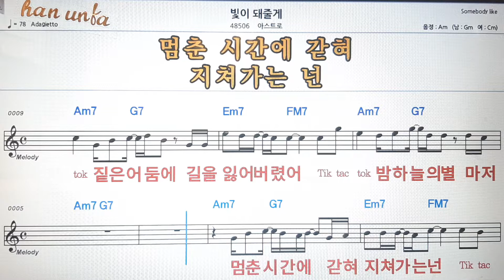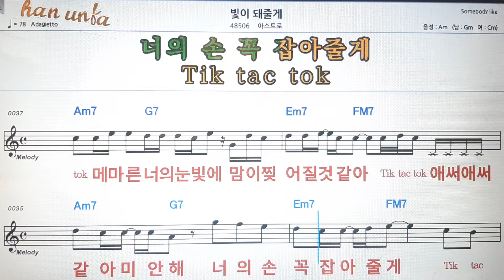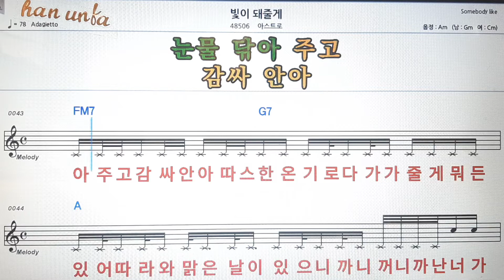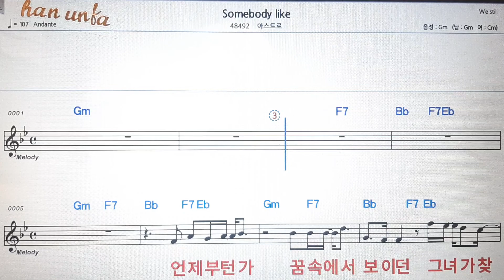빛이 되 줄게/아스트로💕Karaoke*Sheet Music*Chord*MR💋노래방 반주*기타 코드 악보*가라오케